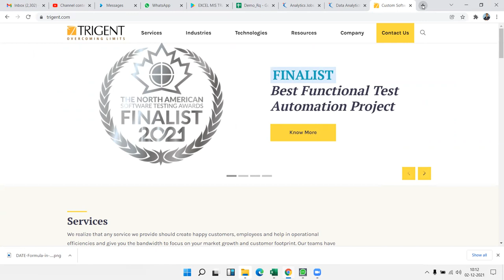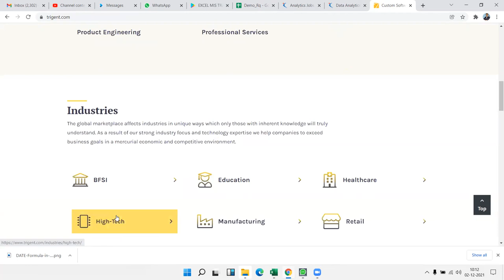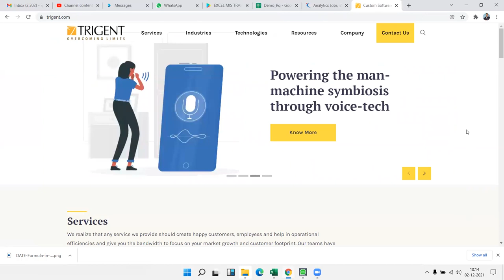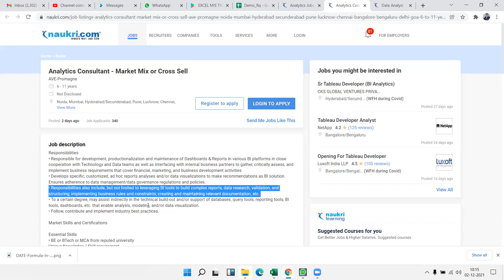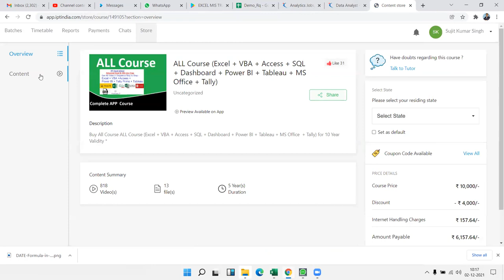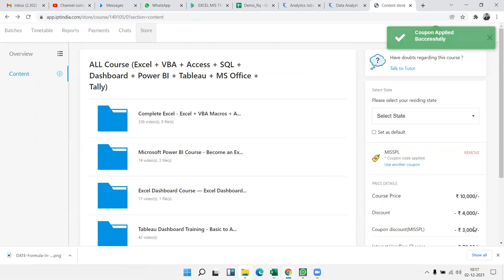Data Analyst - What Required to Learn -क्या सीखना चाहिए आपको